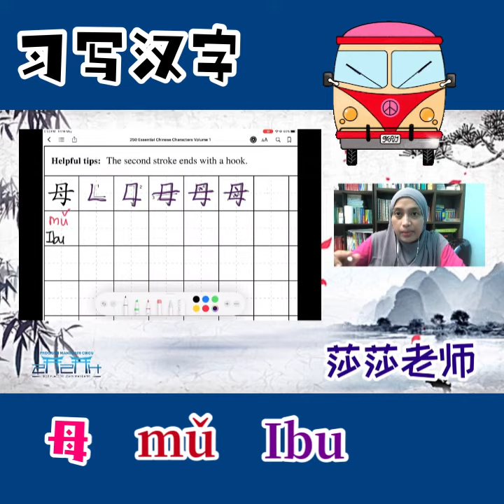📣📣 STEP PENULISAN HANZI- 母mǔ ibu